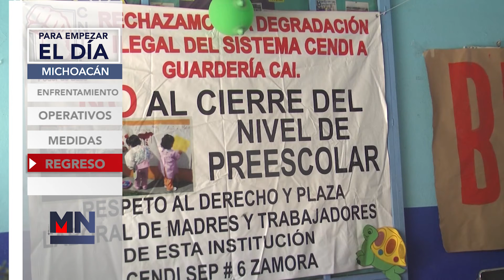PARA EMPEZAR EL DIA 26 DE AGOSTO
¡Muy buenos días! es viernes 26 de agosto y esta es la información que necesita saber para empezar el día:

Tras el enfrentamiento entre civiles armados que dejó ocho muertos en Tuzantla, el gobernador, Alfredo Ramírez Bedolla aseguró que aún no hay detenidos por el hecho, al mencionar que ha estado en constante comunicación con el fiscal Adrián López Solís, quien negó este hecho. Señaló que se trató de una agresión entre integrantes de dos grupos armados provenientes del Estado de México y con presencia en el sur de dicha entidad federativa.

A menos de un mes de las celebraciones por las "Fiestas Patrias", el Secretario de Seguridad Pública de Michoacán, José Alfredo Ortega Reyes, informó que ya están trabajando en los operativos de seguridad para prevenir incidentes que puedan representar un riesgo para la población que acude a las actividades públicas. El funcionario, señaló que este 2022, después de dos años de suspensión de actividades por la pandemia, los 113 municipios tienen contempladas actividades para los días 15, 16 y 31 de septiembre.

Para el próximo regreso a clases, la Secretaría de Salud de Michoacán (SSM) y la Secretaría de Educación en el Estado (SEE) llaman a continuar con las medidas preventivas de protección para reducir el riesgo de contagio de Covid 19.
Para ello, es necesario implementar Comités Participativos de Salud Escolar que organicen jornadas de limpieza en las escuelas, incluyendo cisternas y tinacos, así como mantener las manos limpias de docentes y alumnos con el lavado con agua y jabón.
Continuar con la vacunación del personal educativo y de los escolares de 5 años y más, al igual que el uso del cubrebocas de toda la comunidad escolar.

Como parte de las movilizaciones que realizan los integrantes de la sección XVIII de la Coordinadora Nacional de Trabajadores de la Educación, anunciaron que será hasta el 1 de septiembre cuando regresen a las aulas, están solicitando a la Secretaría de Educación garantice la contratación para los egresados de las normales, además rechazan el cierre de los Cendis en Michoacán, muchos maestros de preescolar se quedarán a la deriva.

Usted ya está informado, para empezar el día en MeganoticiasMorelia